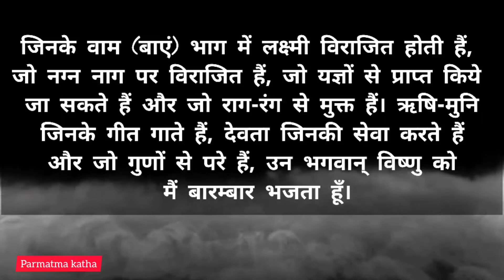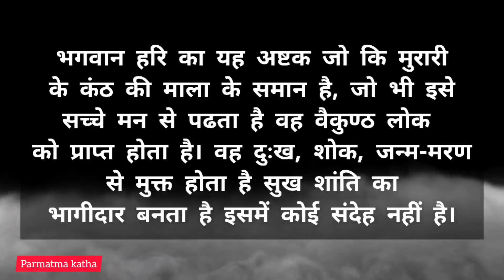Shree Hari Stotram Meaning in Hindi। श्री हरि स्तोत्रम हिंदी में। Most Powerful Mantra।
Shree Hari Stotram । Meaning in Hindi

for new post update